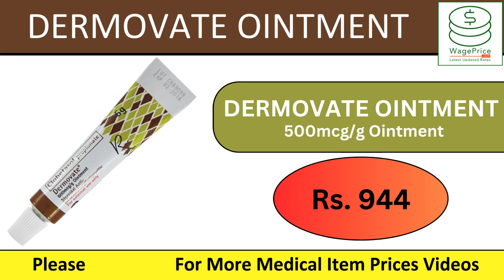Dermovate Ointment Price in Philippines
In this video, we will share the Dermovate Ointment Price in Philippines.